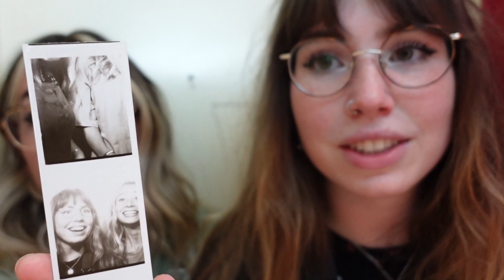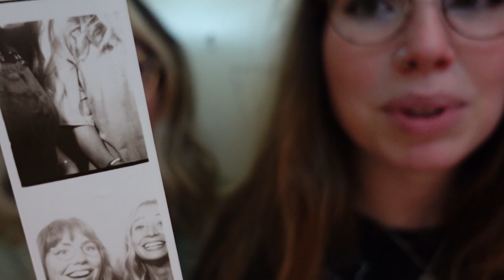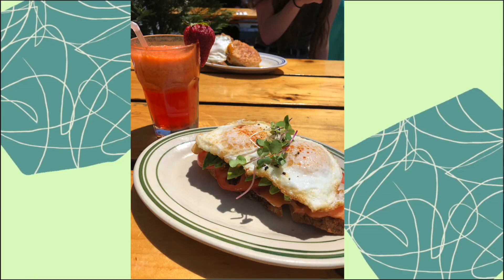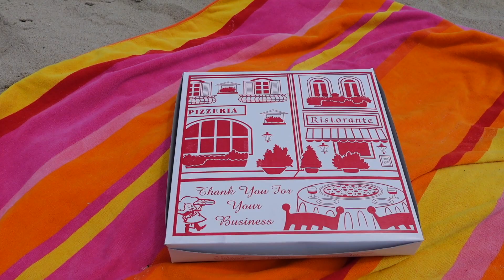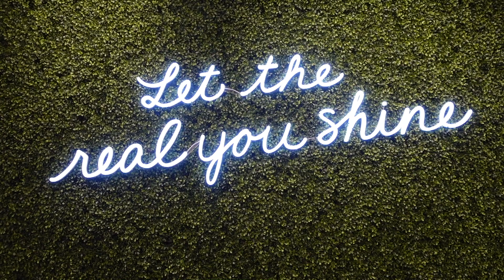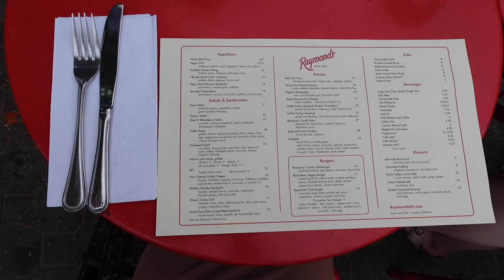[WEEKLY VLOG] Taking Myself on a Date, New York City, & Leg Workout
Spend a week with me! A day in New York City, taking myself on a date, leg day, and lots of fun food!